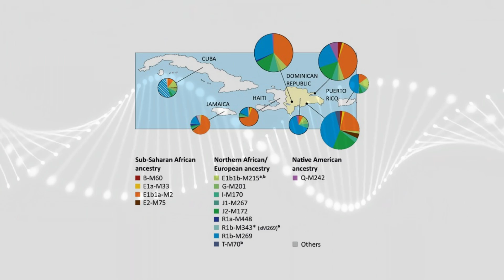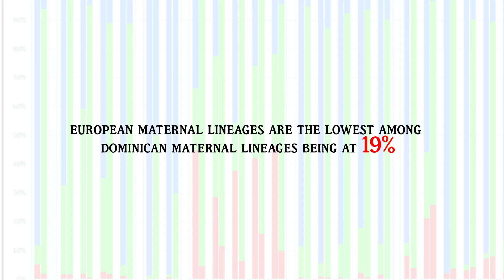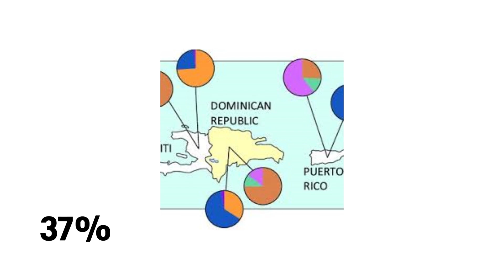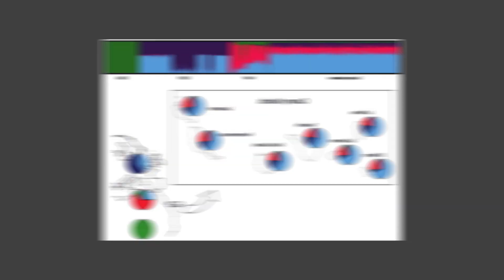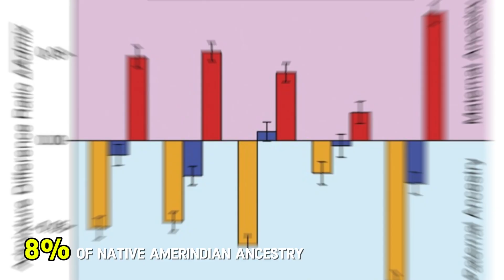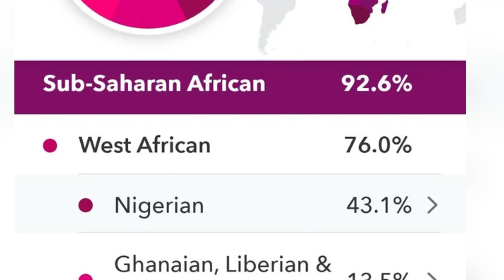How Black are the Dominicans?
DNA studies of Dominicans have revealed shocking results. Prepare to find out just how extremely mixed and diverse the Dominican genome is as we uncover their DNA profile today

Time Frames:

00:00 - 00:31 - Intro
00:32 - 1:33 - Fate of Taino Indians
1:34 - 1:49 - Y DNA, mtDNA and Autosomal DNA
1:50 - 2:39 - European ancestry
2:40 - 3:43 - African ancestry
3:44 - 4:59 - North African and Middle Eastern Ancestry
5:00 - 5:38 - Overall picture of average Dominican DNA
5:39 - 6:03 - Dominican Founder population
6:04 - 6:35 - Increase of African ancestry
6:36 - 7:11 - Conclusion